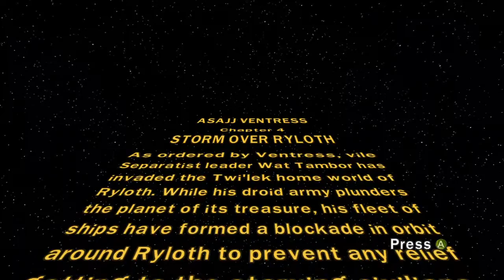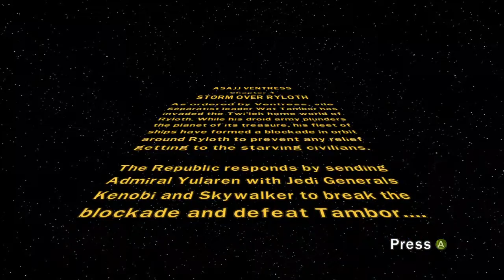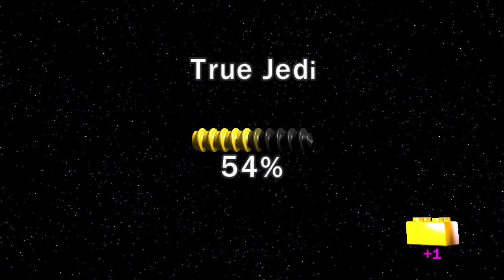LEGO Star Wars III part 5